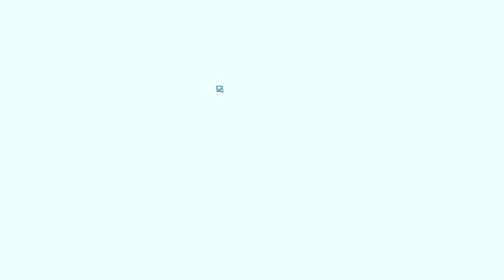Wildfrost - A Danger To Ones Self And Others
Welcome to Wildfrost! A deckbuilding Roguelite that's all about saving a frozen village I think... I'm a little fuzzy on the details but rest assured, me and my homies are gonna face up defence mode our way through all kinds of baddies and do whatever it is the story demands of us! Lets get it!

Also the game's kind of unforgiving so there's that to look forward to...

Channel Avatar Art by Kelsie! - Kelsie_o3o Commissions